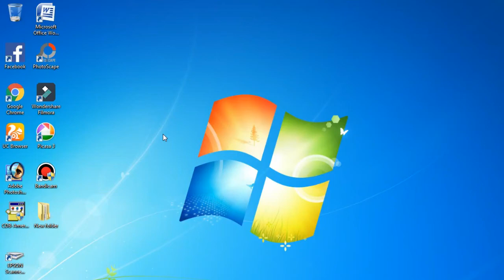how to change whatsapp font style (beautiful mixed font style) Part 2